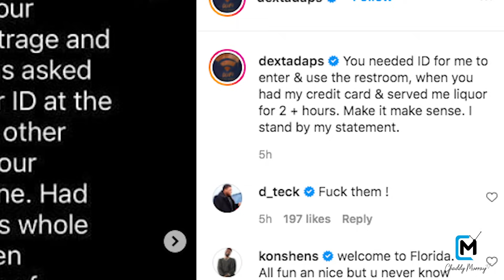OMG! MP Caught Roughing up his WIFE then BABSY DID THIS | Dexta daps got R@CIAL Profiled | Water W@r